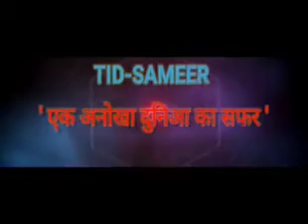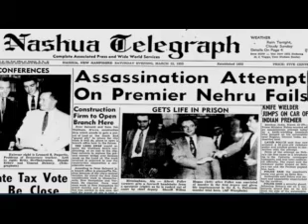Lesser known facts about Jawaharlal Nehru | Biography of Jawaharlal Nehru in Hindi | Unknown Facts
Barak Obama's latest Book
Best N95 mask
gift for girlfriend
Birthday gift
Marriage gift for couples
Best winter jacket for men
Men's Sports shoes
Children's toys

Jawaharlal Nehru was an Indian independence activist and, subsequently, the first Prime Minister of India, as well as a central figure in Indian politics both before and after independence. He emerged as an eminent leader of the Indian independence movement, serving India as Prime Minister from its establishment in 1947 as an independent nation, until his death in 1964. He was also known as Pandit Nehru due to his roots with the Kashmiri Pandit community, while Indian children knew him better as Chacha Nehru.

Jawaharlal Nehru
lesser known facts about jawaharlal Nehru
10 lesser known facts about jawaharlal Nehru
interesting facts about jawaharlal Nehru
जवाहरलाल नेहरू के बारे में रोचक तथ्य
Unknown facts about Jawaharlal Nehru
chacha Nehru
biography
children’s day
Bal Diwas
14th November
Facttechz

Best Mic for YouTube recording
Best Tripod

Non-Copy righted images from Google